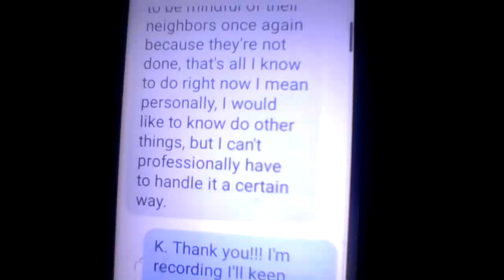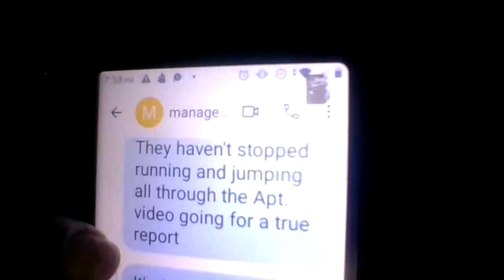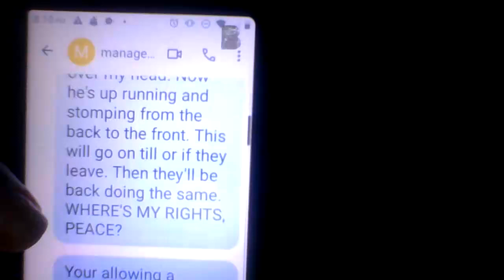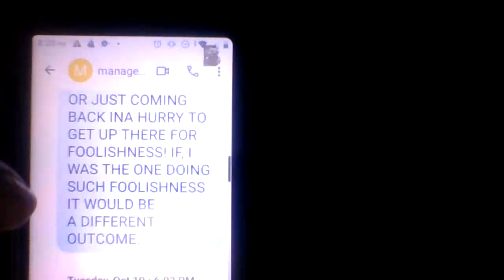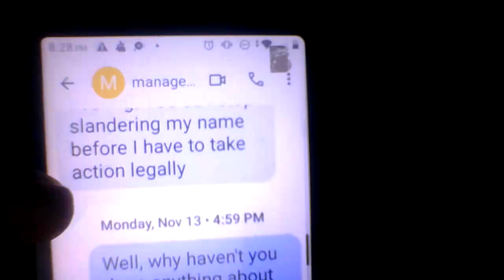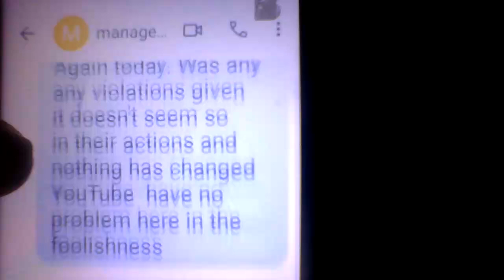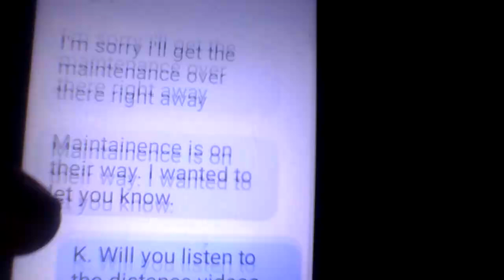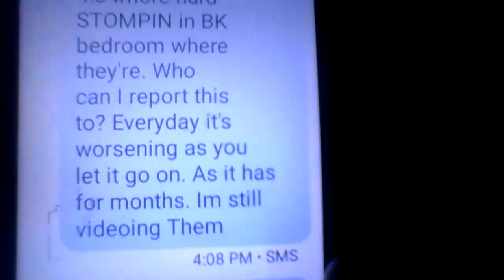MY TEXTS WITH THE WRONG PERSON FOR THE JOB OF PROPERTY MANAGER! CAN YOU SPOT THE LIES? 0 I CAN TRUST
ANOTHER DAY/NIGHT OF NON-STOP DISTURBANCE SO MUCH HARD-DROPPING & MORE HAPPENING THAN GOING HER CRACK RUNS LEAVING THE BADASS EVIL BOY HERE THE WOMAN WHO'S HIDING FROM THE POLICE & SHOULDN'T BE STAYING HERE!

*THERE WILL BE SO! SO! MUCH NOISE DISTURBANCES IN THIS LIVE! CAN'T SAY I CAN'T  HEAR ANY NOISE DISTURBANCES! THIS HAS TO STOP! I'M NOT THE ONE DOING IT! I HAVE BEEN ON THE RECEIVING END!

WHO WANTS TO LIVE LIKE THIS? A LITTLE HISTORY OF WHAT 3D OF SIN AKA LEONA HAS DONE FOR MONTHS(JULY 2023) W/AID FROM THE PROPERTY MANAGER! MONTHS I've HAD TO HEAR LOUDLY HER ENGAGING IN HOMOSEXUAL ACTS WITH ANOTHER WOMAN (BIG NASTY #2 WHO DRIVES THE GRAY CAR). THIS HAPPENS 3-4 TIMES EVERY WEEK. I WOULDN'T WANT TO HEAR THIS IF IT WERE A MAN & WOMAN. TRULY SIN SICK EVIL PEOPLE! ALWAYS SMOKES HER DOPE IN FRONT OF THE PROPERTY CAMERA, MANY TIMES DAILY & IT'S NOT "ALLOWED EVEN IF THE LAW SAYS YES."  ALWAYS MANY DISTURBANCES! I WAS IN THE PROPERTY MANAGER OFFICE FOR A "Meeting" ABOUT WHAT 3D OF SIN HAS BEEN DOING NOISE DISTURBANCES, AT MY DOOR "THREATENING ME" much TIME & WHEN SHE'S BEEN ON THE PHONE WITH THE MANAGER TELLING OF "HER THREATS TOWARD ME." THEN CALLING ME A "BITC!" ON VIDEO.

VIDEOS ARE Solid Evidence! FROM JULY 2023- CONSTANTLY MY PEACE HAS BEEN DISTURBED! AFTER A 2nd & 3rd (SHLD B MORE) "VIOLATION (s)" WAS GIVEN TO BIG NASTY #1(I DON'T BELIEVE IT). VIDEO TELLS OF THESE EVIL-HATEFUL neighbors, Leona aka "3D OF SIN", "BIG Nasty #1. She Shows Me This So, I Call Her By Her Names. ALONG W/#2, #3 (#3 IS HER DAUGHTER "Mecca or Maica" WHO NEVER COMES OUT). CAN BE HEARD TALKING IN THE LIVES & VIDEOS. WHO'S WANTED BY THE POLICE. ANOTHER FELON JUST LIKE HER DEAR OLD MOM.

March 11, 2024, AM/PM & REPEATS THE NEXT DAY! AS I'M WRITING THIS ON VIDEO SHE'S HARD DROPPING OVER MY HEAD IN THE BACK BEDROOM MANY TIMES. I TEXTED THE MANAGER AGAIN STILL NO REPLY. AS, IF I'M THE ONE DOING EVIL/ WRONG!

Meanings I'll ref 2 Acting a fool/foolishness AKA stomping, jumping, and running, throwing/dropping things on the floor & REPEATING HARD LOUD SOUNDS. NO COINCIDENCE PURPOSELY DOING FOR MONTHS! VIDEOS ARE Solid Evidence!

*WHAT YOU WON'T HEAR IS JOY, LAUGHING TRUE HAPPINESS! EVIL/HATE & FOOLISHNESS? YES, 24/7! VIDEOS ARE Solid Evidence! CONSTANTLY MY PEACE IS BEING DISTURBED!

NO CHANGE, THEY'RE JUST TRYING TO DO EVIL-HATEFUL ACTS A LITTLE DIFFERENTLY. NOT THE DROPPIN, IT STILL HAS THE SAME EFFECT ON ME AT TIMES WHERE I JUMP! THEY'RE NOT GOING TO COMPLY. LISTEN EVEN TO OLD VIDEOS HEAR THEM? MY CONSTANT PEACE HAS BEEN DISTURBED DAILY FOR MONTHS! VIDEOS ARE Solid Evidence! IT'S SO CRAZY MUCH REPEATING VIDEO DON'T LIE. AS THEY WORK TOGETHER IN THEIR EVIL-HATEFUL ACTIONS!

Please Comment If You Have Any Questions, Opinions, or Suggestions